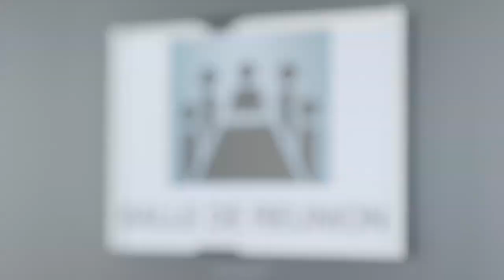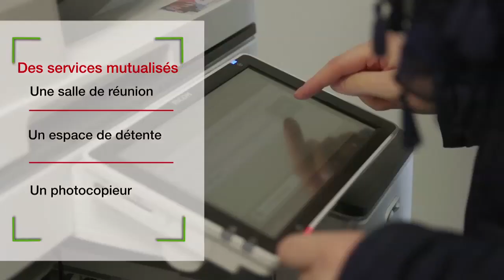Découvrez l'Hôtel d'entreprises intercommunal Fécamp Développement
Découvrez l’Hôtel d’entreprises intercommunal Fécamp Développement ! Un outil économique à destination des entrepreneurs pour la création et le développement de votre projet. Bureaux et ateliers à louer à prix modérés. Pour toute information, contactez l’Agglomération Fécamp Caux Littoral au 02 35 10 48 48.